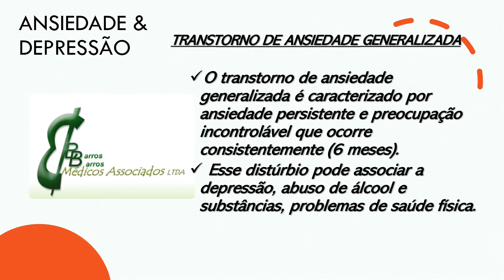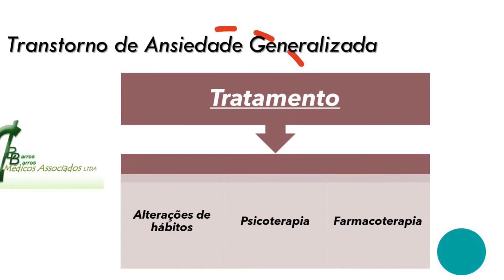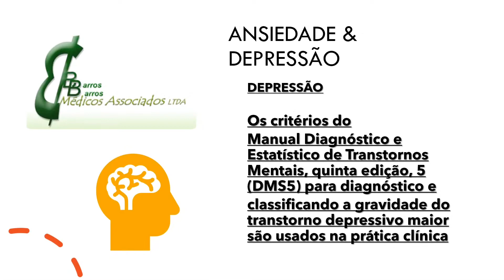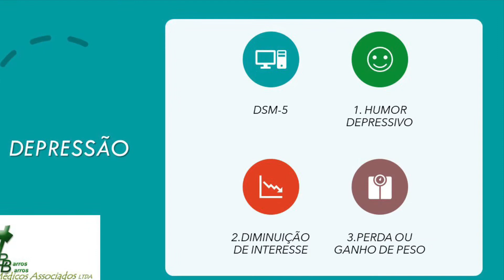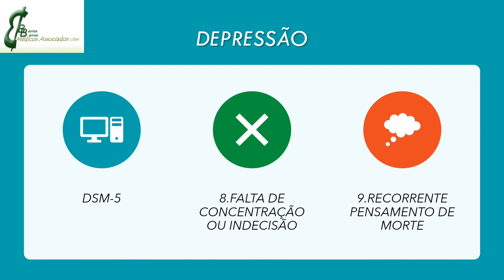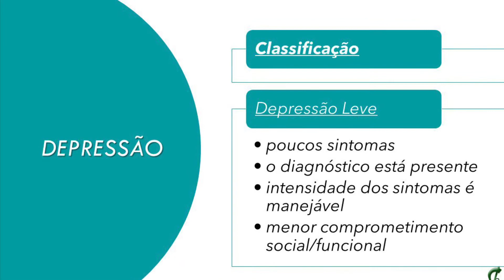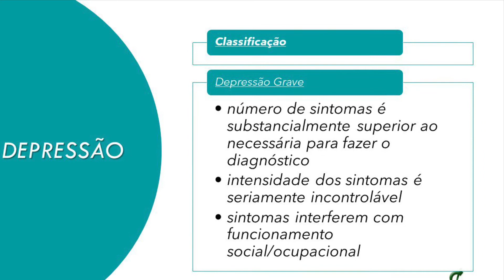Ansiedade e Depressão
Dr. Paulo fala sobre ansiedade e depressão na Pandemia.